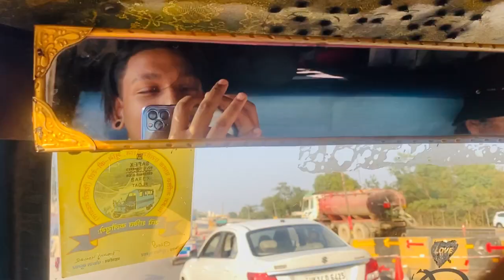Haridwar pouch gye ❤️😁🙏….. jay ho baba kedar 💕….. @jdvlog5311 …..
Haridwar se new thari pouch gye 😁😁

Baba kedar bless you all 🙏

Vlog pasand ayea ho to comment me jarur btana 😁

Milte hai jaldi next vlog me 🙏

Byyyyyyy ……